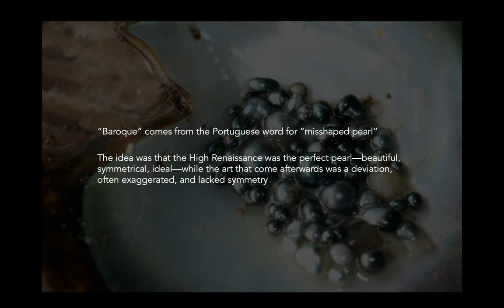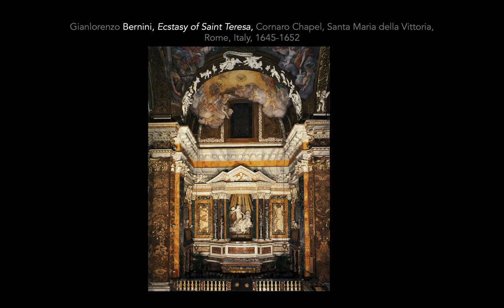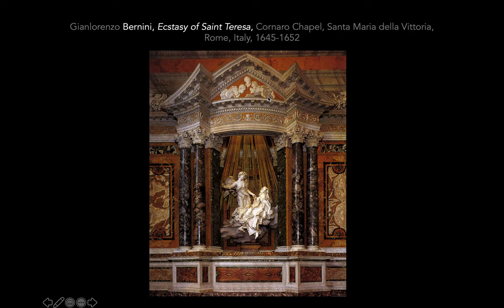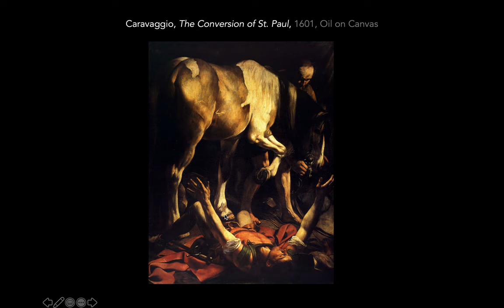Baroque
ART 10000